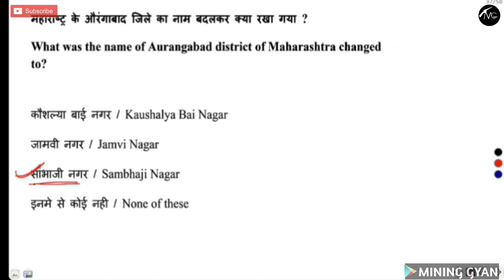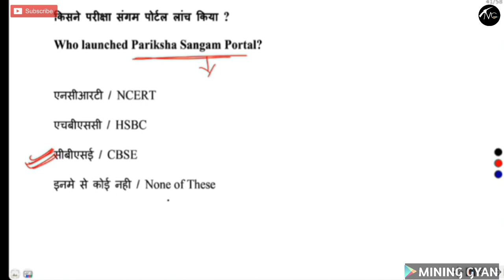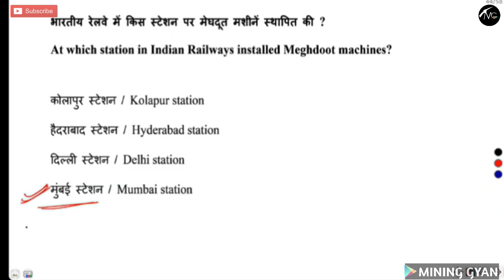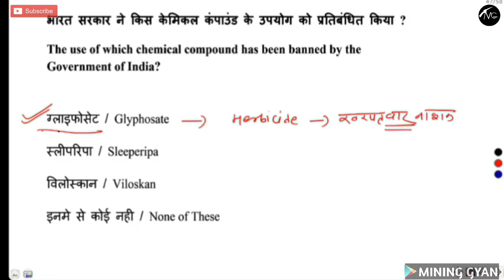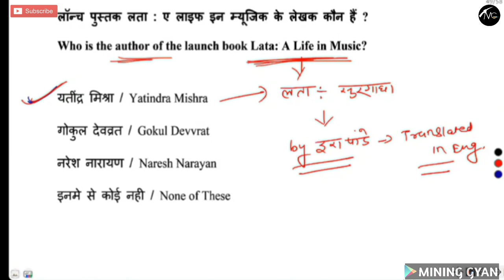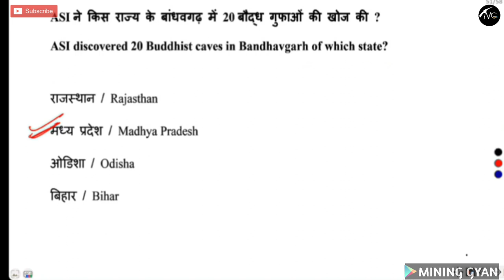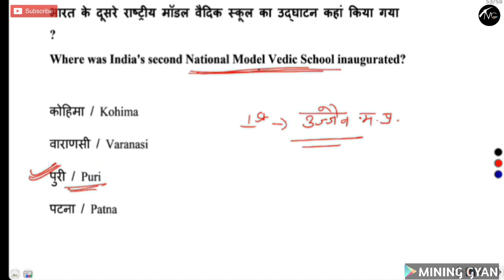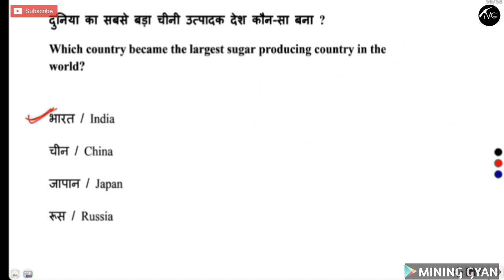MS OM Live Course/Notechnical/Class 3:Current Afairs/Month July-October/SECL/MCL/WCL/Mining Gyan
MS OM Live Course/Notechnical/Class 3:Current Afairs/Month June/SECL/MCL/WCL/Mining Gyan

where you will get
✓ Live Video Lectures (Mobile+Desktop)
✓ Recordings
✓ Mock Test
✓ & Study materials

GATE, MS, OM, FMC,SMC,UPPSC MI

✅Mining Sirdar& Junior Overmen + EMT Live  Course @₹1300/-

✅Mining Sirdar& Junior Overmen/Section B Nontechnical portion only @₹500/-

Live Course, Demo Class या Test Series Join करने के लिए Reply करे या अधिक जानकारी के लिए 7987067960/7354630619 पर कॉल करे